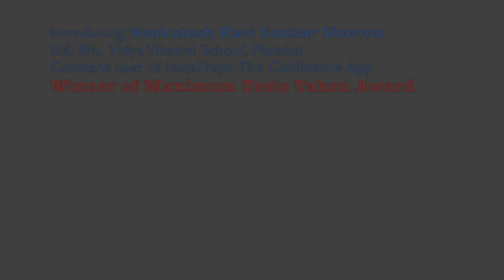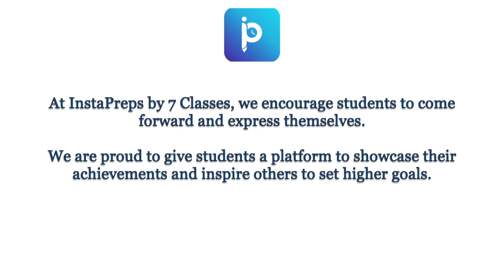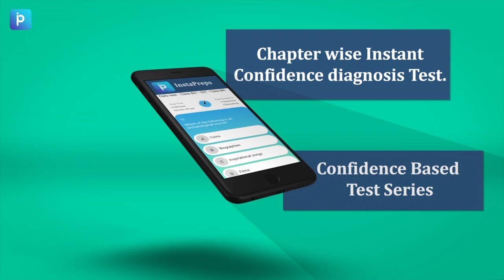Gautam and Venkatesh from Mumbai and Kshirabdi from Odisha- Weekly winners of InstaPreps competition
World's 1st Failure Predictor App- InstaPreps: The Confidence App.
InstaPreps Pe Aao, Confidence Badhao!!
An Initiative by IIT, NIT & Super30 Alumni.

Why InstaPreps: The Confidence App?

1. Instant Preps by 7Classes  (5 Mins)
2. Compulsory for you based on your Confidence Test and your Upcoming Exam
3. Chapter wise Instant Confidence diagnosis Test.
4. Preps Session by IIT, NIT & Super30 Alumni
5. Confidence Meter to Analyse your Confidence Issue
6. Confidence Based Test Series

Give test and win prize every week:
1. Highest Score Award
2. Maximum Test Taken Award
3. Most Consistent Student Award

Total 9 winners every week.